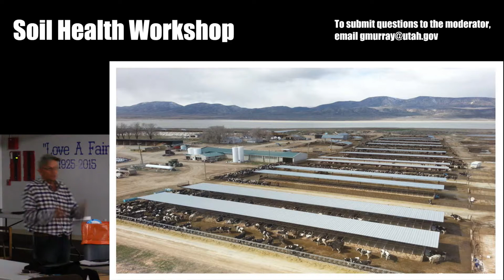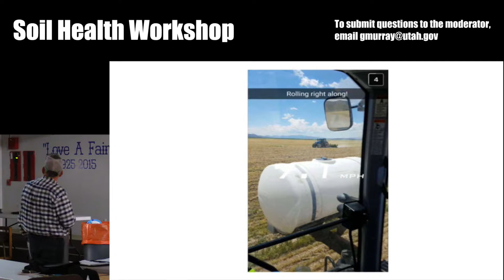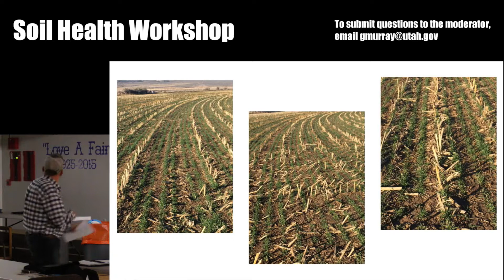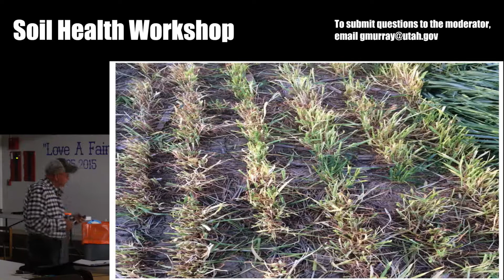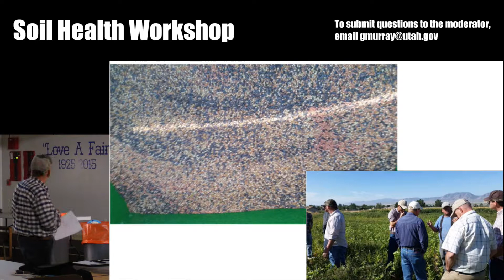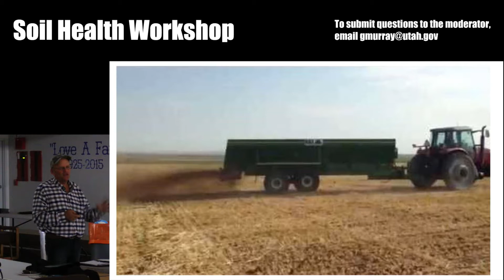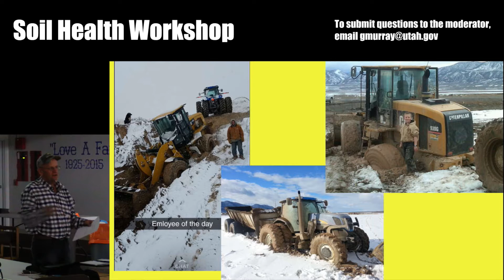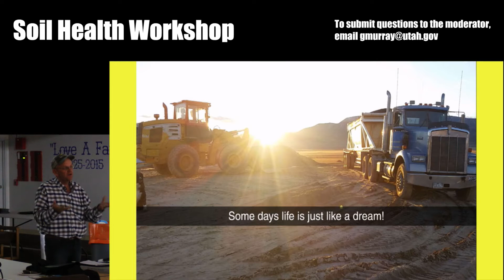Clark Bown - Why I Believe in Soil Health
**Email link for questions in presentation is disabled

Clark Bown is a farmer in Sanpete County, Utah.